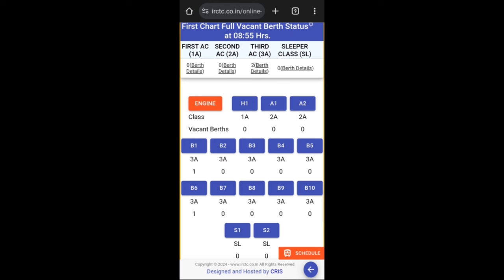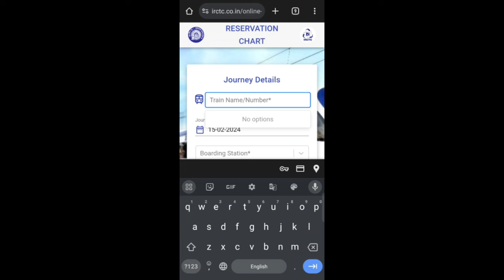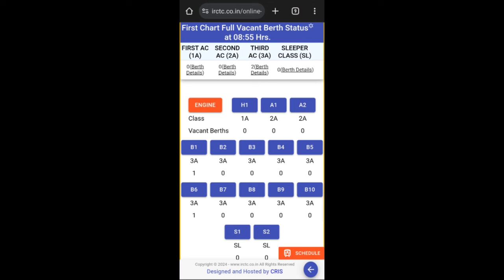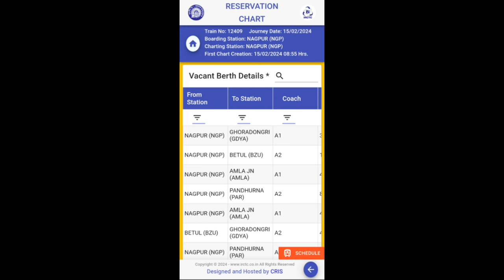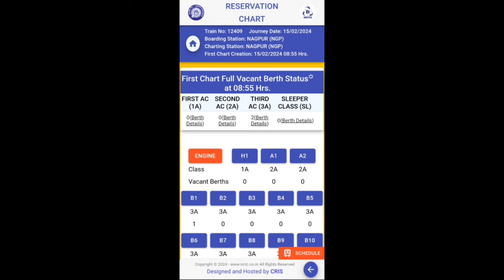किसी भी running ट्रेन का करंट चार्ट देखकर खाली सीट का पता कैसे लगाएं live apne mobile se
Namaskar doston .
       Is video mein kisi bhi train ka chart open hone ke bad uska current chart dikhaya gaya hai jisse use train mein ek station se dusre station ke bich mein jo khali seaton ka aap kaise pata Laga sakte hain Kai bar kya hota hai aapka ticket confirm nahin hota hai ab is tarike se chart dekh kar train mein कौन-कौन si seat Khali hai Jo train se aapko Safar karna hai is tarike se chart dekh sakte hain

Video achcha Lage to video ko like aur share Karen.